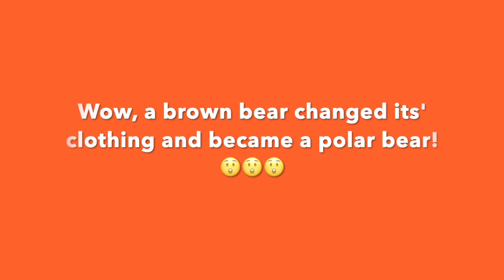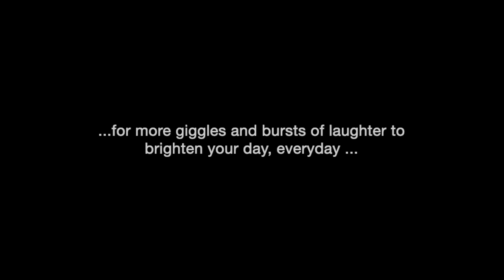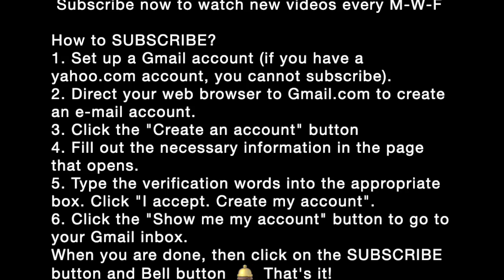Which Is it, A Brown Bear or A Polar Bear? I Giggles and Laughter Compilation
gigglesandlaughtercompilation (👈click)

This video is about Which Is it, A Brown Bear or A Polar Bear? An astonishing washing machine commercial, funny!